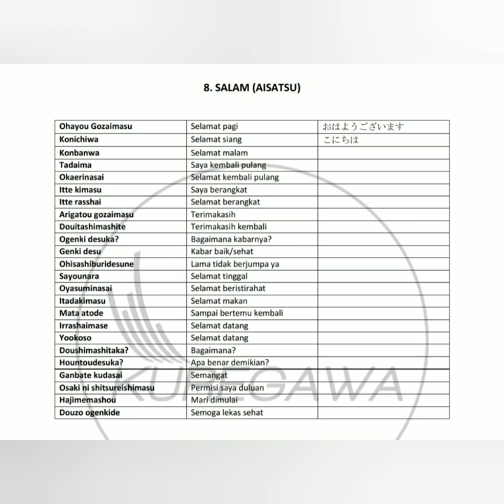BAB 8. SALAM (AISATSU)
Pengantar Bahasa Jepang untuk Pemula. Modul Pengantar Bahasa Jepang untuk Mahasiswa Keperawatan & Kebidanan (Bagian 1)